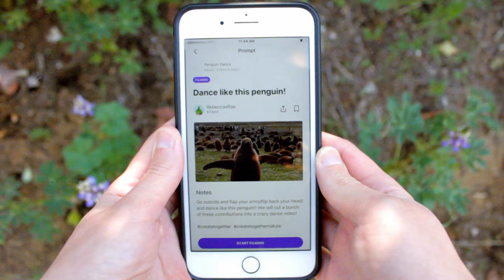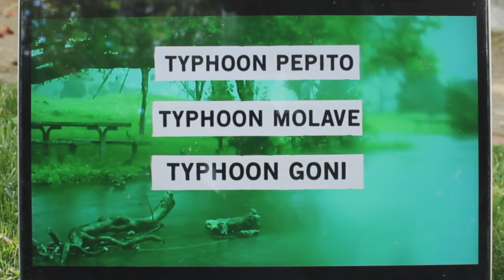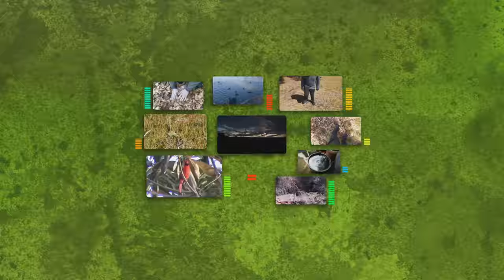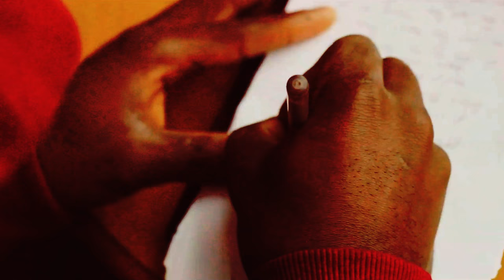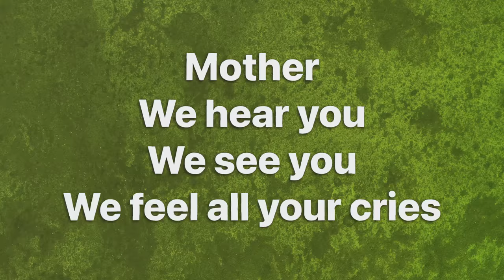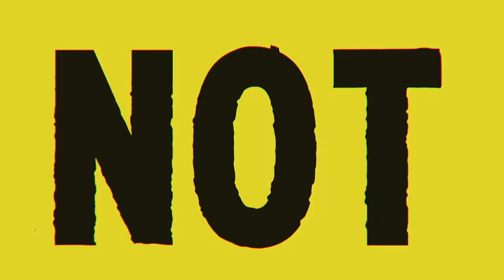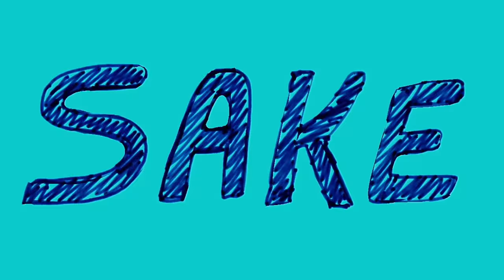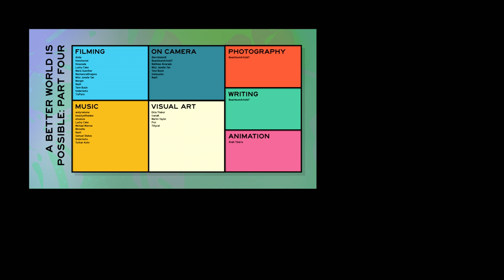Season 2 Finale | A Better World Is In Sight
Create Together is a show hosted by Joseph Gordon-Levitt which invites people from all over the world to come together and create art, music, short films, and more. The theme for Season 2 is NATURE, and in our finale this week, we’re premiering the full music video for our song A Better World Is In Sight -- inspired by the stories and experiences of people around the world who have experienced natural disasters, and celebrating what we can do to build a better future for our planet.
Even though this season is over, you can still join in on creative projects of all kinds over at HITRECORD!